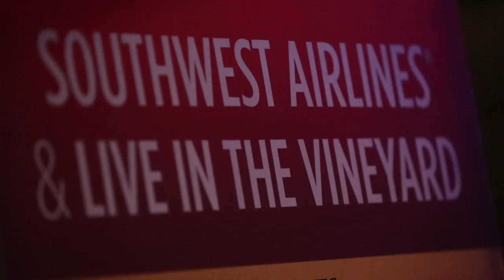Southwest brings access to headlining artists with Alanis Morissette at Live in the Vineyard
As the Official Airline of Live In The Vineyard, Southwest Airlines got exclusive access to their headlining artists. Check out this behind-the-scenes interview with Alanis Morissette on releasing her new album Havoc and Bright Lights.